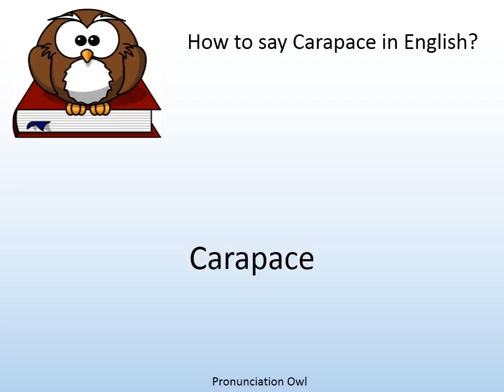How to say Carapace in English? - Pronunciation Owl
How to say Carapace in English? Learn the pronunciation of Carapace!